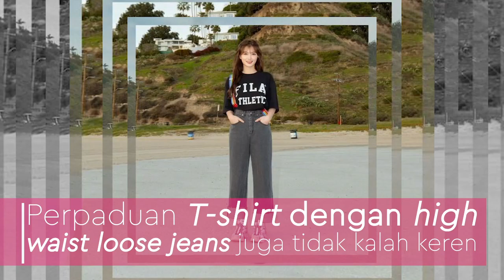4 Gaya OOTD Kim Yoo Jung yang Bisa Kamu Tiru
Yuk, intip dan tiru fashion style Kim Yoo Jung yang super cute adi video ini!